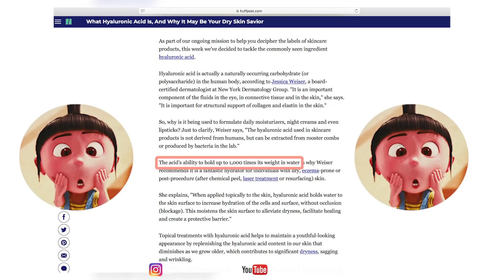NONTON DULU! NYOBAIN SERUM HYALURONIC ACID YANG HAPPENING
Hi Everyone...

Cobain deh pake L’Oreal Paris Revitalift 1.5% Hyaluronic Acid ini. Kalo mau beli, cuss sekarang ya mumpung lagi ada promo di Shopee!

Rachel Goddard